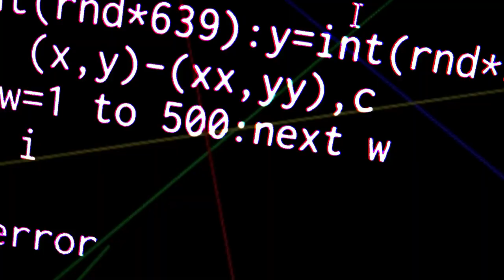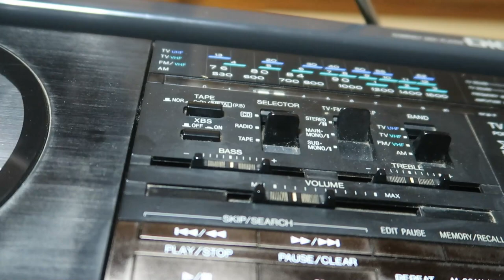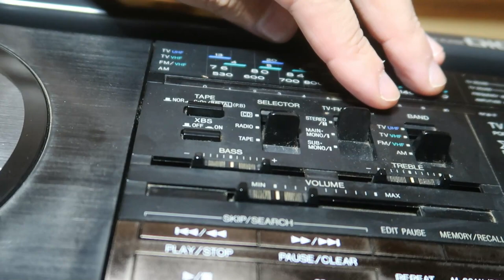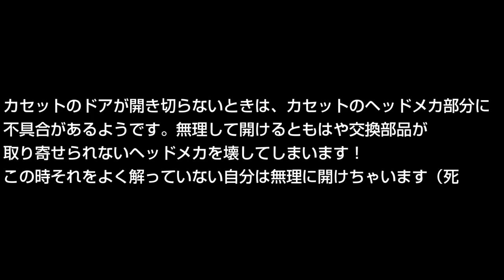【ジャンク品】パナソニック RX-FD65 重低音は取り戻せるか？#1 動作確認＆分解編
今回はリサイクルショップで購入したパナソニックのCDラジカセ
RX-FD65の紹介です。
この動画では動作確認と分解工程までお送りします。
CD再生不可、テープ・ラジオOKというコンディションでしたが、
まずは動作確認を行いました。その後で、このラジカセ最大の
ジャンク理由であるスピーカーエッジ破損の状態を確かめるため、
分解を行いました。

BGM・SE
YouTubeオーディオライブラリー